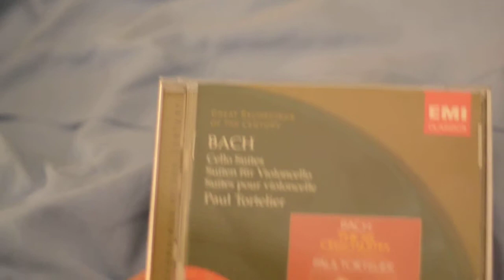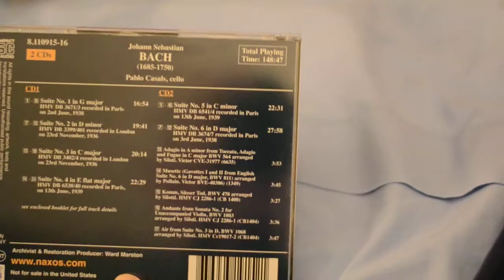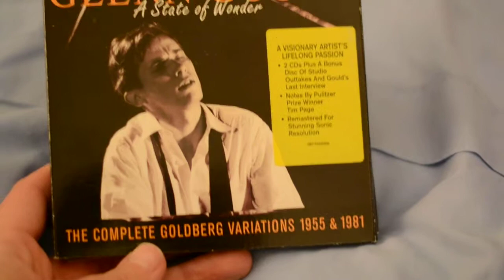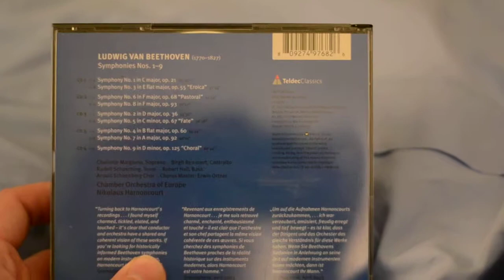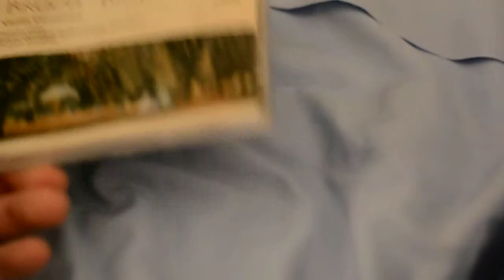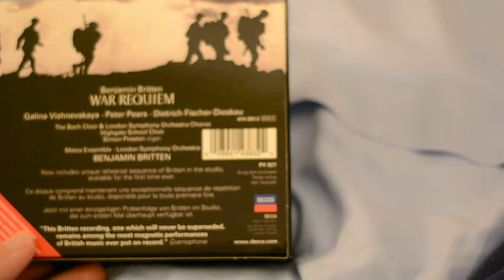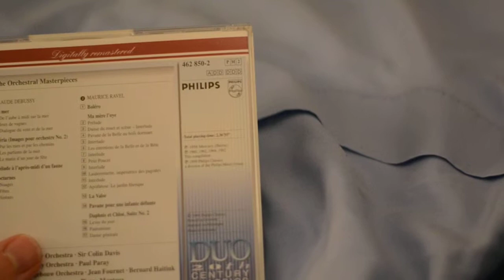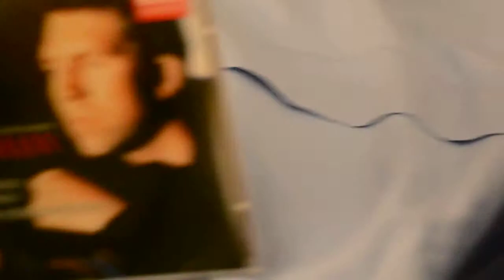Whisper #18 - Classical Music Part 1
Hello!

This is the first in a two part series of whispers in which I take you through my classical music collection.

WhisperPloy